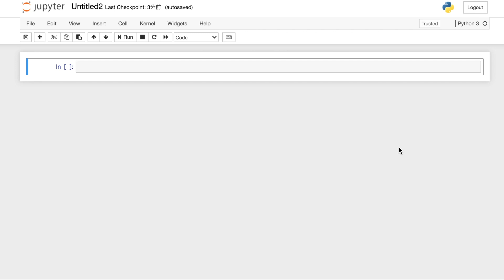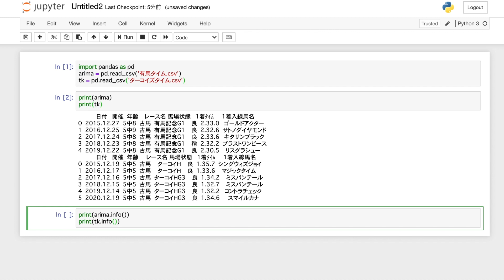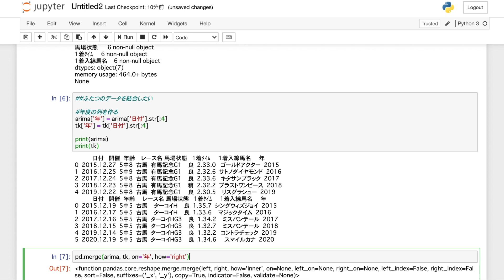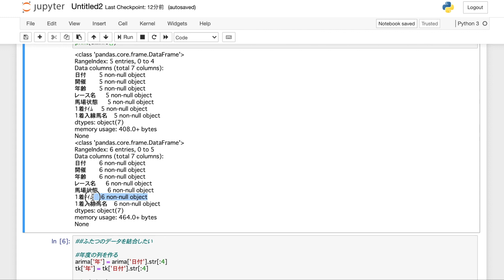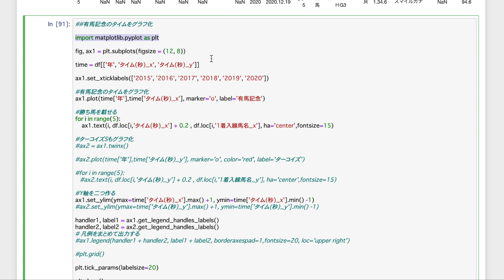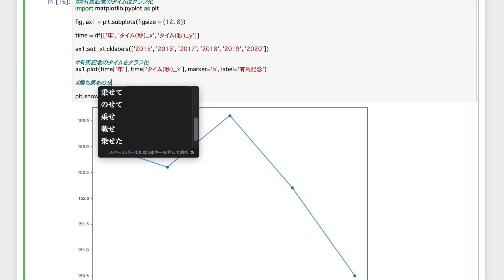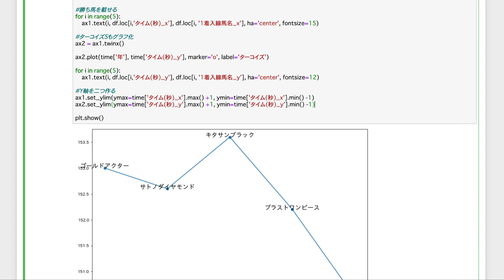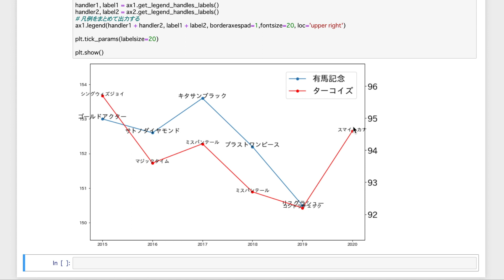【Pythonと競馬】走破タイムをグラフ化する方法 タイム比較も！